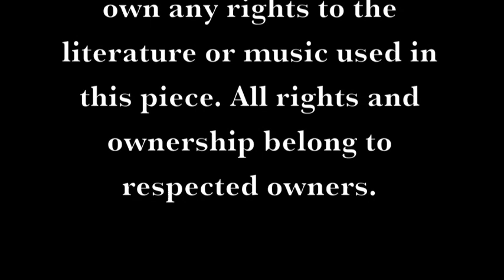"Romance" By - Edgar Allan Poe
"Romance" By - Edgar Allan Poe, read by Chris Marz.